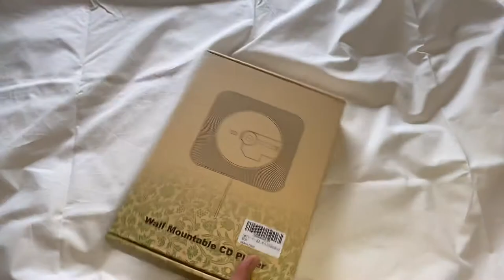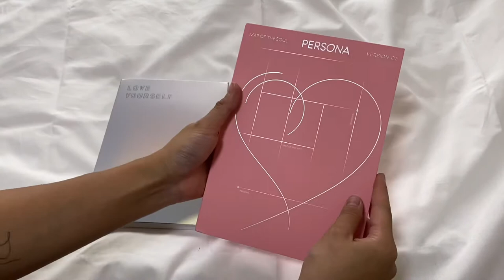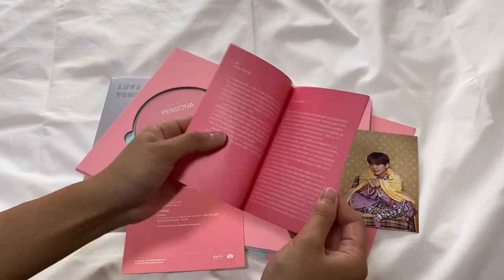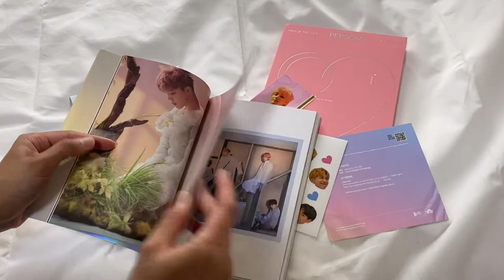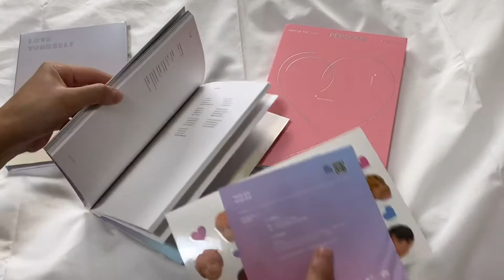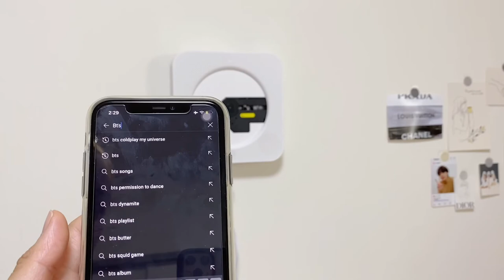aesthetic cd player + bts album unboxing | Ericka Ojales